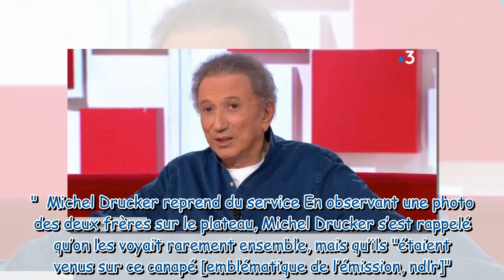VIDÉO Mort de Gérard Leclerc l’hommage bouleversant de Michel Drucker dans Vivement dimanche